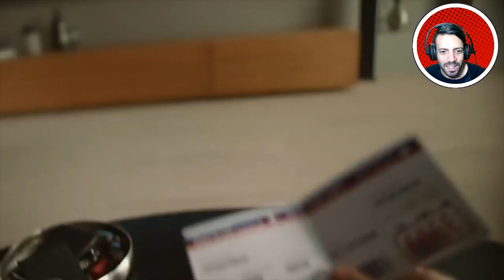FIFA 2018 - Copa do Mundo da Russia - Trailer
Marque o 🔔 ao lado do botão "Inscrito" para receber as notificações. 😉 Se não estiver recebendo, tente se "desinscrever", depois se inscrever de novo e ativar o 🔔.